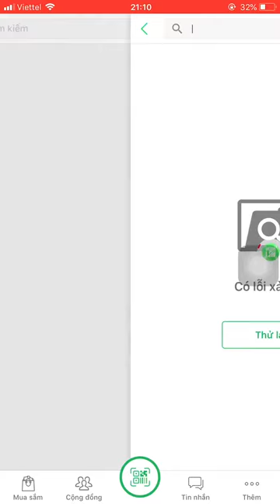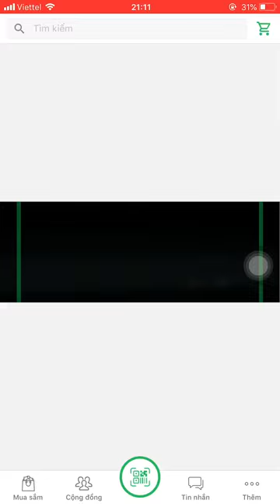[CHECK BARCODE] Quét mã vạch Nước diệp lục Healthy Care Chlorophyll Detox Drink 500ml của Úc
Nước diệp lục Healthy Care Chlorophyll Detox Drink 500ml của Úc